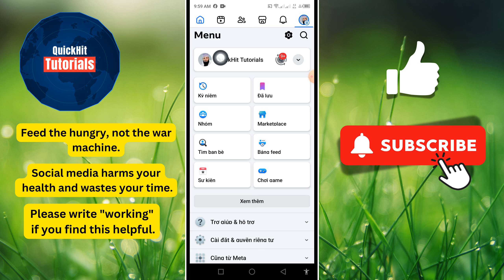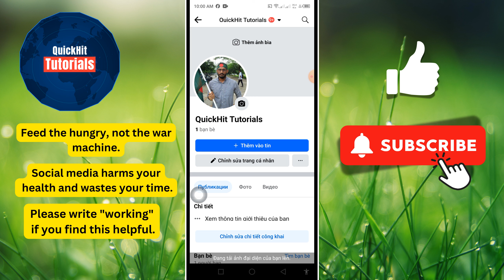Cách thay đổi ảnh đại diện Facebook mà không cần đăng! (DỄ!)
Trong video này, tôi sẽ chỉ cho bạn cách thay đổi ảnh đại diện Facebook mà không cần đăng! .

Nếu bạn muốn thay đổi ảnh đại diện Facebook mà không cần đăng trên điện thoại Android hoặc iPhone, hãy xem hết video. Đây là quy trình rất đơn giản và dễ dàng.

✅Các truy vấn liên quan khác:

Thay đổi ảnh đại diện Facebook mà không cần đăng,
Cách thay đổi ảnh đại diện Facebook mà không cần đăng dòng thời gian,
Cách thay đổi ảnh đại diện Facebook mà không cần thông báo cho bất kỳ ai,
Cách thay đổi ảnh đại diện Facebook mà không cần đăng

facebook quickhittutorials how to Change Facebook Profile Picture Without Posting!